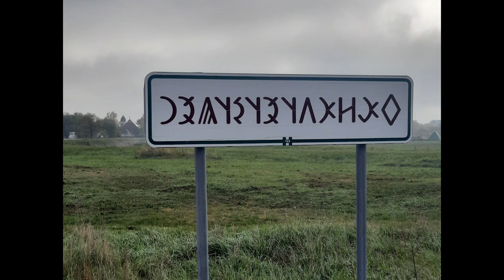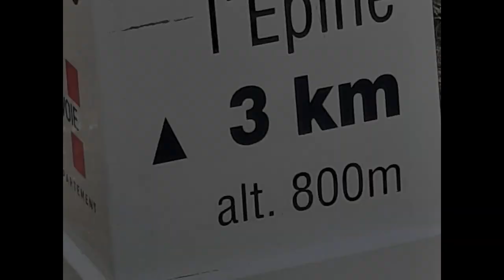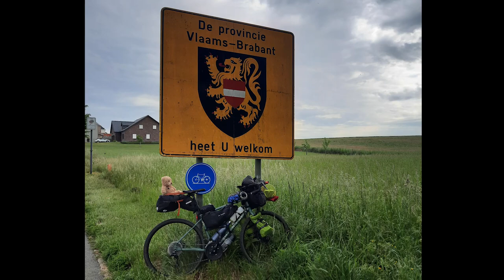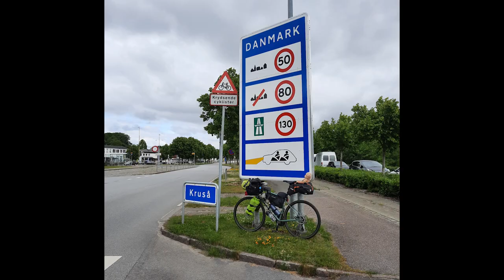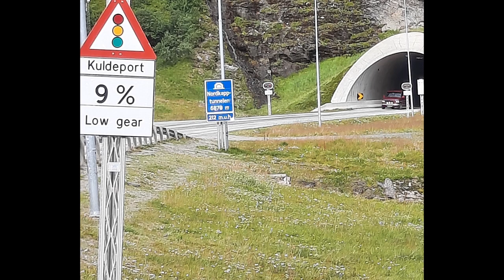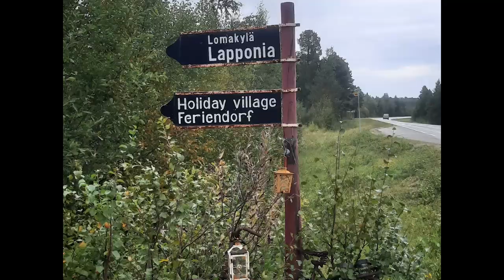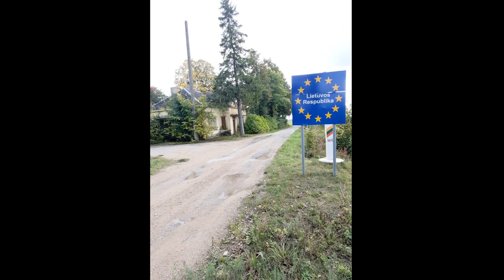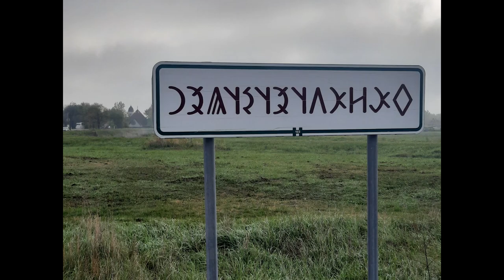Antoine Mougel, Tour d'Europe à vélo